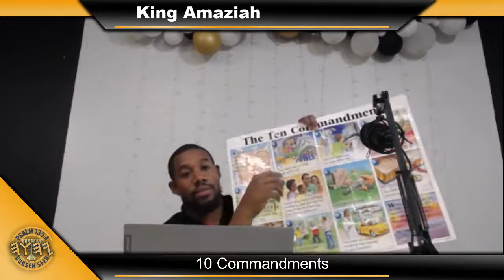King Amaziah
Our weekly Sabbath service